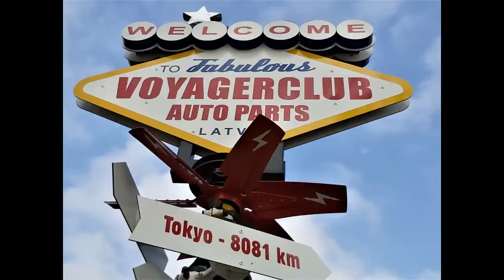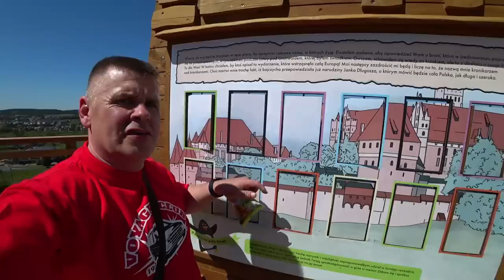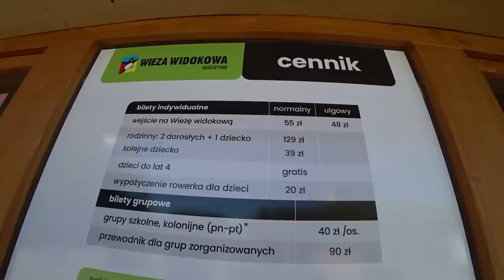Ceļoju un dzīvoju mašīnā-Vācija ( 4 sērija )Chrysler Voyager (Babushka-camper) 1989